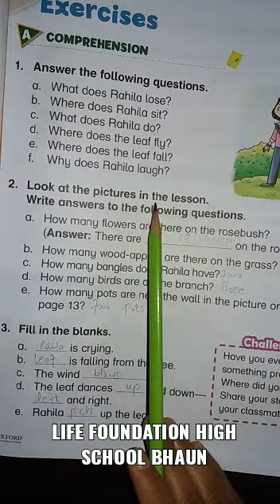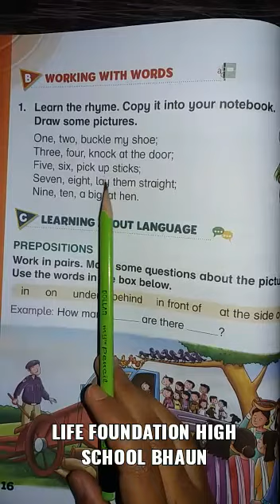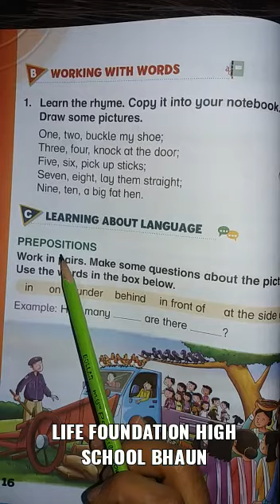Oxford modern English class one exercise 'The lucky leaf'